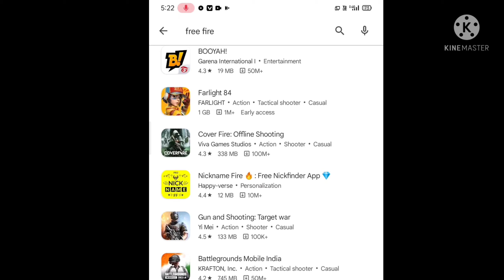FREE FIRE BAN IN INDIA | FREE FIRE BAN KYON HUA | IS FREE FIRE A CHINESE GAME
free fire india me ban kyon hua
Is free fire a chinese game
Is free fire permanently banned in india
Is free fire banned
free fire ban kyon hua
garena free fire india me se ban kyon hua